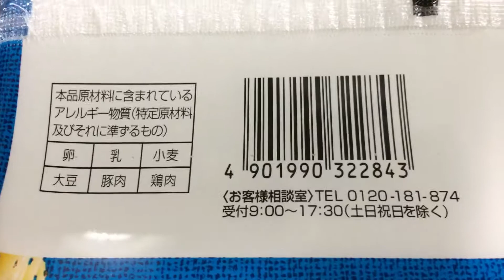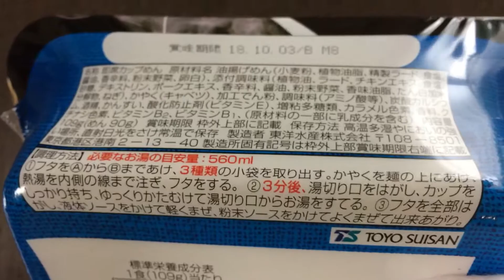マルちゃん 焼そば名人 塩焼そば！vol.2/4（カロリー・塩分等）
ガーリックと黒胡椒の利いたやみつき技あり旨塩ダレ！（抜粋）

商品毎に、
vol.1/4（表紙）→